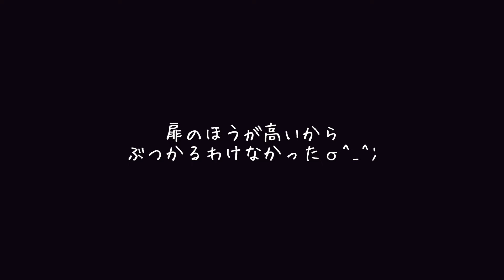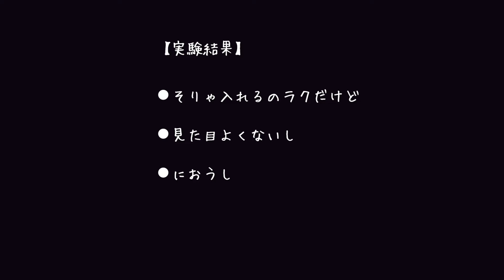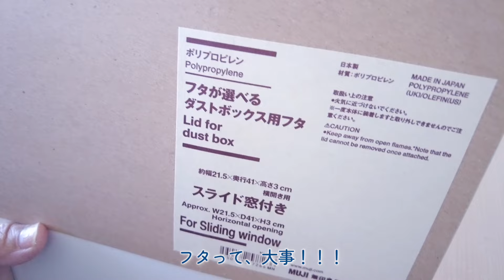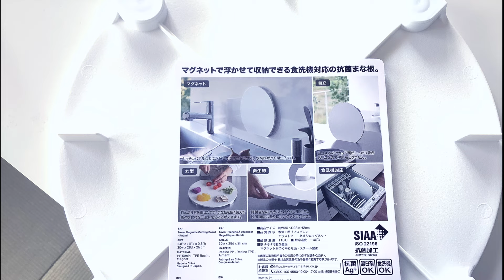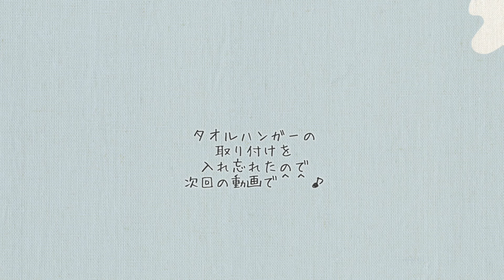【築50年団地】キッチンシンク下の収納総集編／無印良品でリノベーション ／50代主婦 #180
【冷蔵庫搬入もろもろ】
設計段階では奥行き60cmあったのです。

それが解体後、実寸で奥行きが狭くなった
…のを、すっかり忘れたまま
冷蔵庫を買っちゃって(^◇^;)

冷蔵庫の扉が完全に開かないんじゃないかと
思ってドキドキの搬入だったのでした。

【もくじ】
00:00 冷蔵庫搬入
00:46 冷蔵庫のドアオープン
02:02 電子レンジお立ち台をDIY
03:18 シンク下収納を拡大
04:43 無印良品のゴミ箱のフタ
05:37 またもキッチン下の収納を見直す
06:17 ふさかけでゴミ箱裏にレジ袋
07:28 ごみ箱裏のデットスペースも活用したい
08:12 包丁居場所とラップの居場所を考える
10:11 キッチンツールスタンド【無印良品】
11:24 丸いまな板を買ってみた【山崎実業】
12:34 無印良品で生ごみ入れ
📻ラジオ（standfm）
【コクウkokuuラジオ】
📺サブチャンネル
※撮影しているカメラ
DJIオズモポケット２

I’m glad if the video helps you to spark joy in your life!
+  +  Thanks ♪ +  +
free BGM

𖡼.𖤣𖥧𖡼.𖤣𖥧𖡼.𖤣𖥧𖡼.𖤣𖥧𖡼.𖤣𖥧𖡼.𖤣𖥧𖡼.𖤣𖥧𖡼.𖤣𖥧𖡼.𖤣𖥧
コクウ kokuuチャンネル
こんまり流片づけコンサルタント髙木佐知子
【Instagram】@katadukekokuu